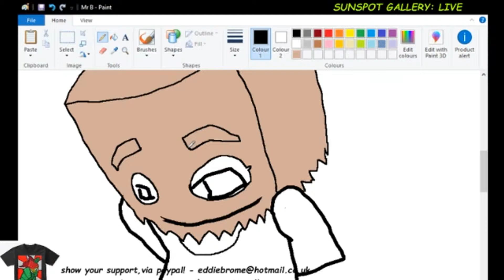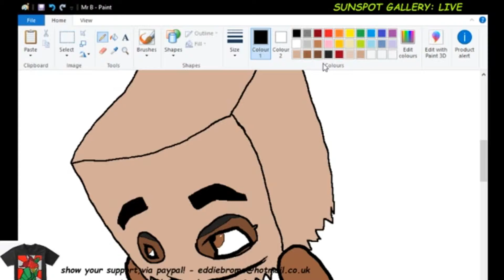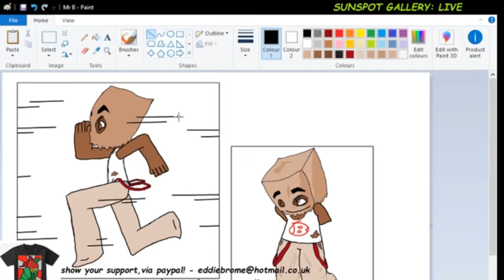Sunspot Gallery: The Hero We Need..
Meet 'Mr B'! He has a mission. A mission too important for a decent costume. Keeping f**kery at bay is a serious undertaking.